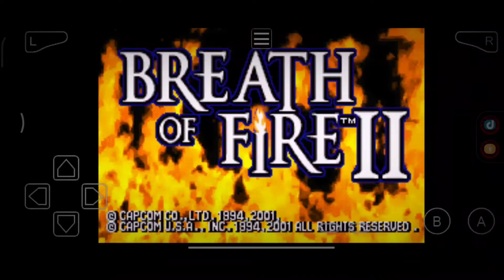Thesearch#BREATHE OF FIRE 🔥🔥🔥 2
oldschoolgames
REMASTERED